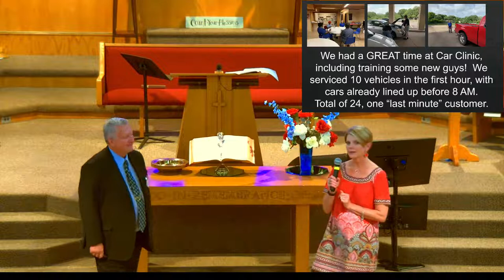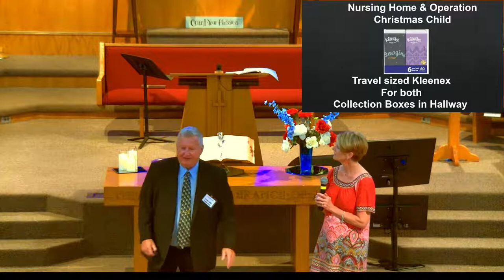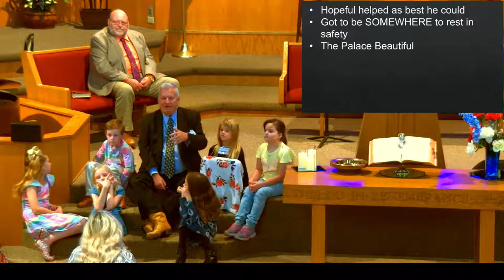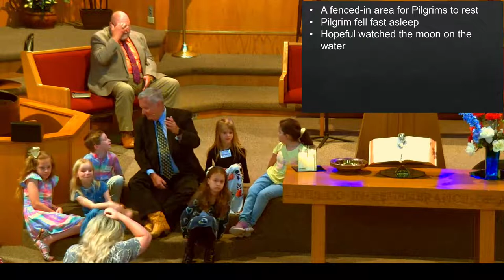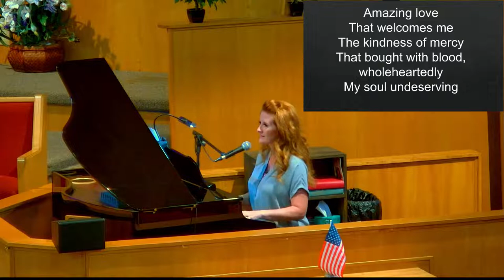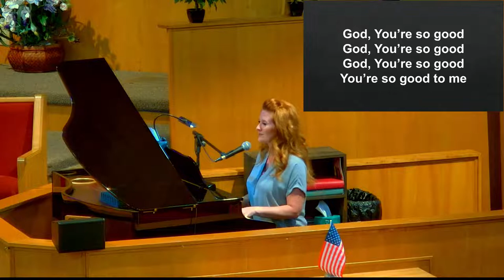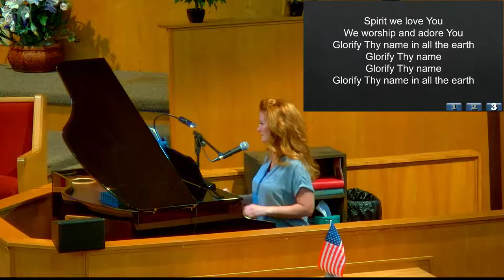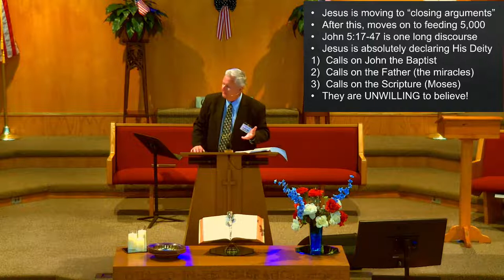Calvary Baptist Morning Service - 2022-05-15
Pastor Billy Sutherland preaching John 5 - Jesus clearly declares His own Deity, and equality with the Father